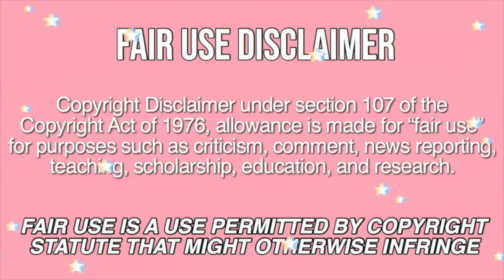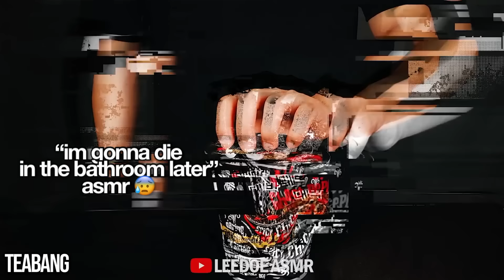the EXPECTATIONS vs REALITY of eating FIRE NOODLES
i can feel heartburn just by watching this video LMFAO

if you read this, comment your spice tolerance on a scale of 1 to 10!